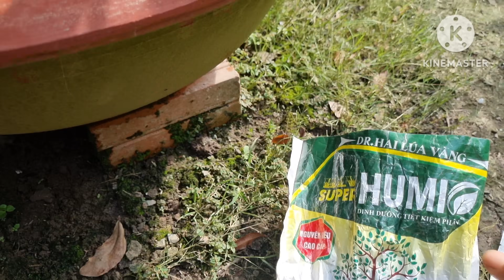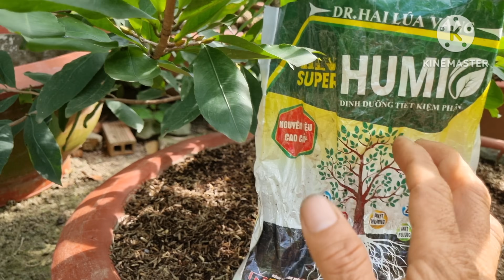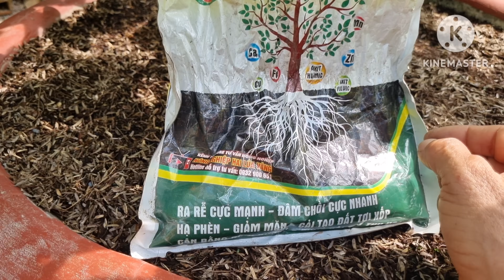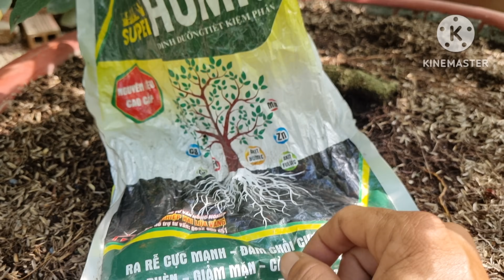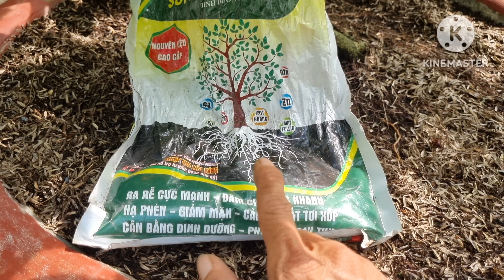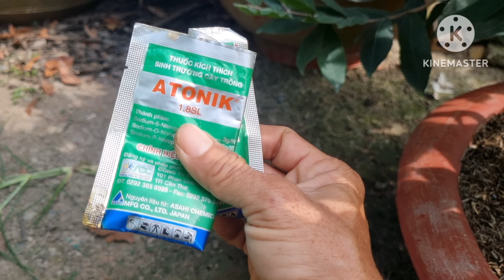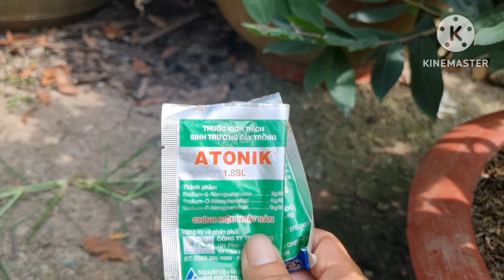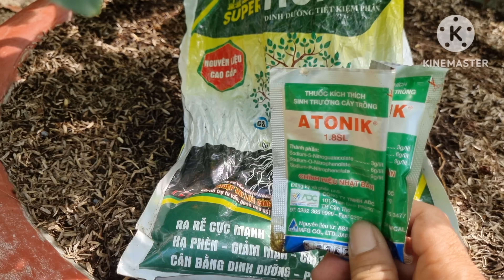Tưới atonic và humic trước và sau khi lặt lá mai có bị ảnh hưởng gì không ?.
chăm sóc mai vàng tháng 11 âm lịch, cách lặt lá mai nở bông đúng tết, cách chăm sóc nụ mai trước ngày lặt lá,cách tưới nước sau khi lặt lá mai nở bông đúng tết.

tú Anh bon sai
chăm sóc nụ mai trước ngày lặt lá
cách tưới nước sau khi lặt lá mai nở bông đúng tết
cách tưới atonic sau khi lặt lá mai nở bông đúng tết